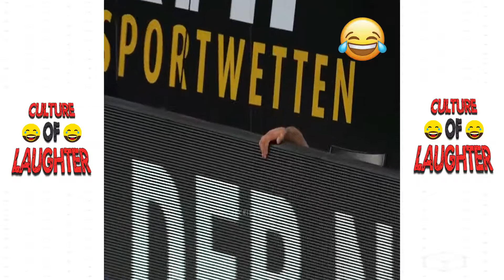Comedy Football⚽️& Funniest😂Moments * 2019 ● HD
Culture Of Laughter
Forget your worries with the Chinese, laughing limitlessly with the sweetest laughs of the Chinese P#1 :

Forget your worries with the Chinese, laughing limitlessly with the sweetest laughs of the Chinese P#2 :

And do not forget to press the Like button